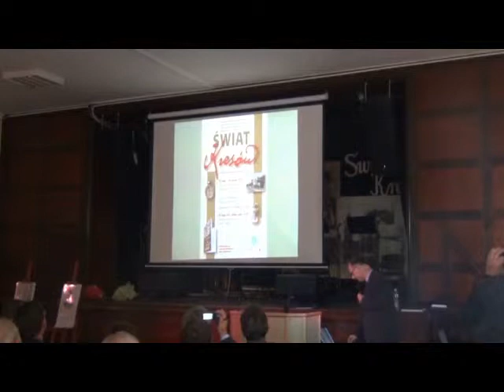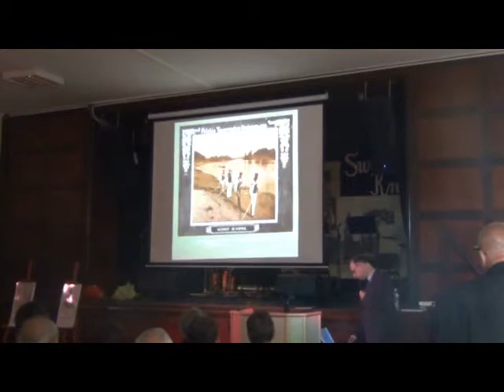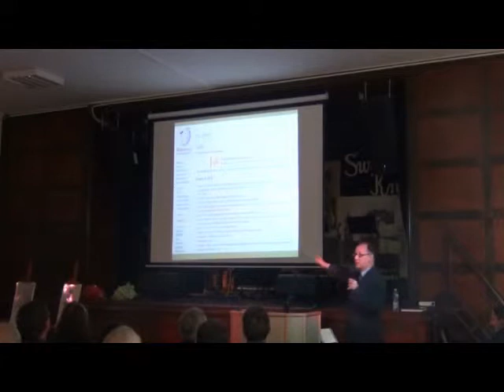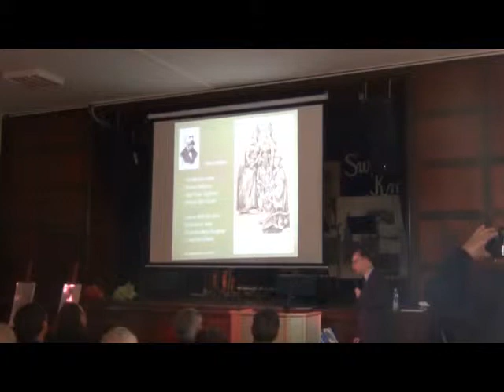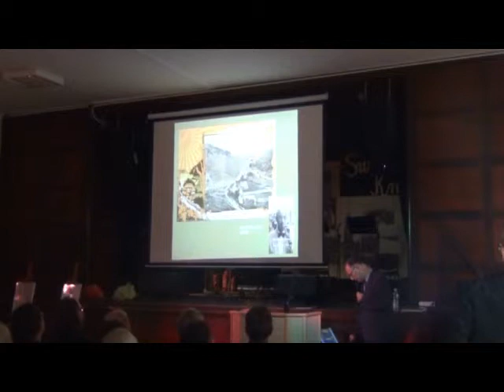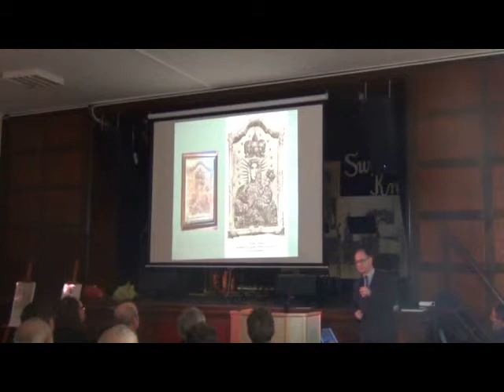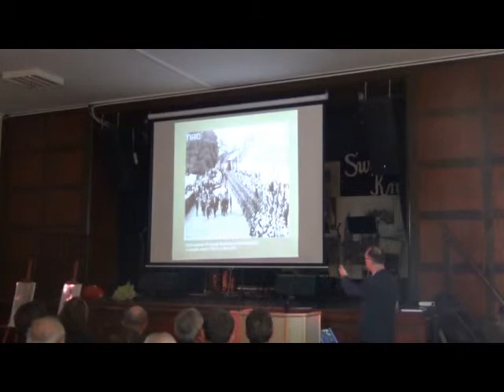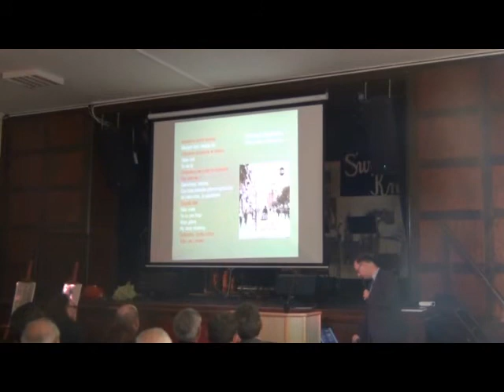VI Konferencja Popularno Naukowa Świat Kresów Prabuty 29-30 maja 2014 r.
Tomasz Kuba Kozłowski
słowo wstępne do wystawy plenerowej "Świat Kresów"